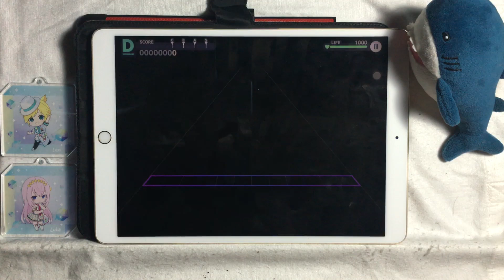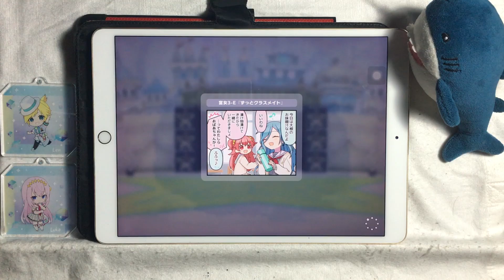Project SEKAI - Sekai Version - All I Need are Things I Like (Master 31 - ALL PERFECT!!) [60fps]